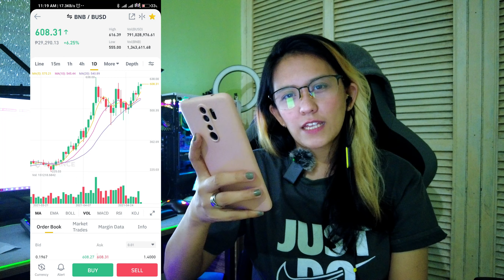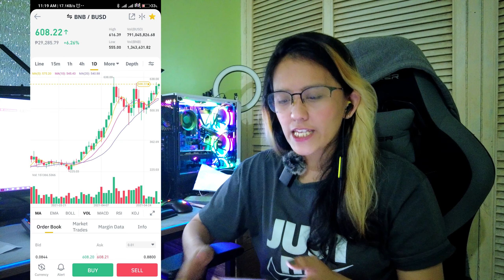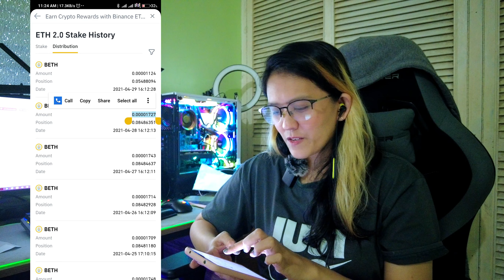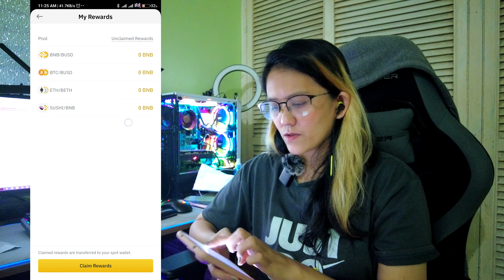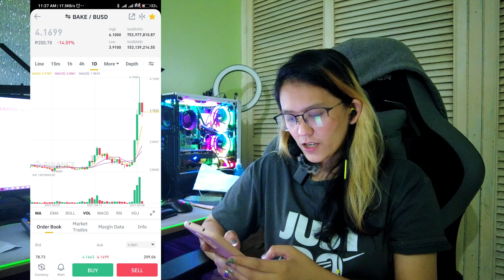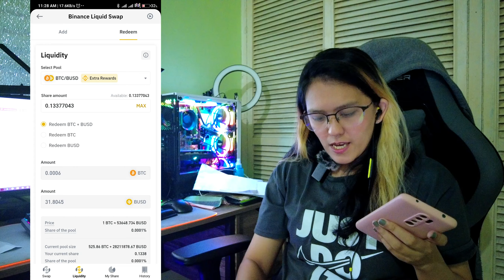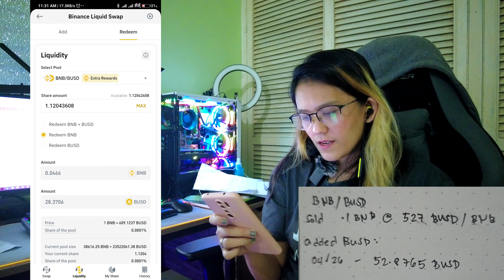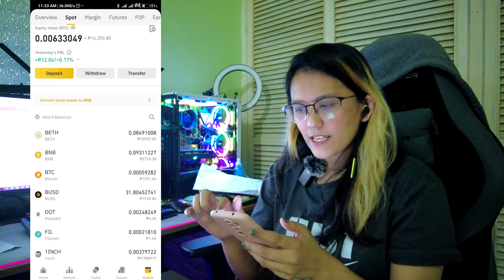UPDATE of our Binance Liquidity Pool at ETH 2.0 Staking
So ayon update lng tayo with our Binance Liquidity Pool and ETH 2.0 after few days of testing. Palong Palo sa BAKE/BUSD kaya ayan ni redeem ko na.

I also have a blog post explaining Binance Liquitidy Pool in English, it's quite a long one yet very detailed.

OTHER LINKS:

SAVE YOUR CRYPTO/STABLECOINS AND EARN INTEREST OR GET LOW-INTEREST LOANS

Free cloud mining on your phone StormGain, use this link to get 3 USDT and start your free cloud mining every 4 hours

Mine BTC while you browse the web with CryptoTab (Cloud Mining on Phone and CPU mining on PC)

Easy setup GPU miner for PC (this is what I use on my PC when I don't play or watch) Nicehash

Start staking and trading with Crypto, get a Visa card with cashback rewards depending on your portfolio

You can also check out my gaming live stream on Facebook at

What we use for production :

Pang simpleng tambay lang po

DJI Pocket 2 Creator Keme

Ring Light galing sa tabi tabi

Minsan may polbo minsan may liptik 😂😂😂

Filmora X editor (sa kabutihang palad licensed nmn po, sarap sa feeling sumusupport ng devs and content creators) & their free sound & effects